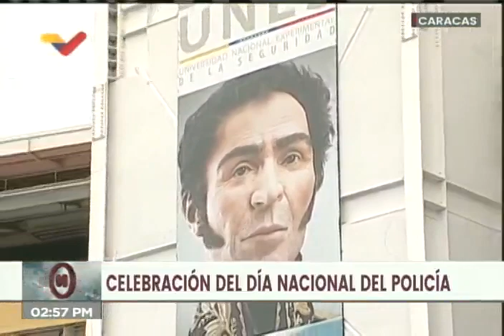Día Nacional del Policía, acto completo, 16 de julio de 2022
El ministro de relaciones interiores y vicepresidente sectorial de seguridad, Remigio Ceballos Ichaso, preside el acto de celebración por el Día Nacional del Policía, con palabras (vía vídeo) del Presidente de Venezuela, Nicolás Maduro.

USDT o Bitcoin (BEP20): 0xef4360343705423a24119205eeb1de2a10fd23f4

USDT (TRC20): TQJB86JZjF5Kt1C7f322aax4iyD6x65UcV

Petros: PFfDUW3cj1WD7cUPYg9MK2EtgG5nUgVzuc